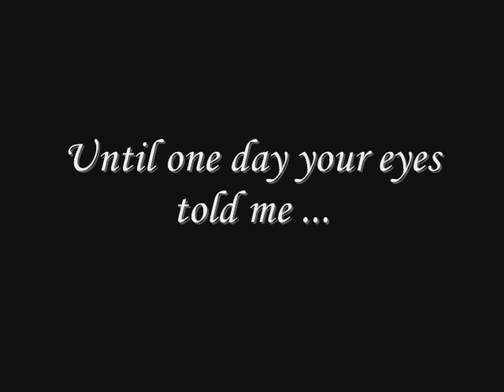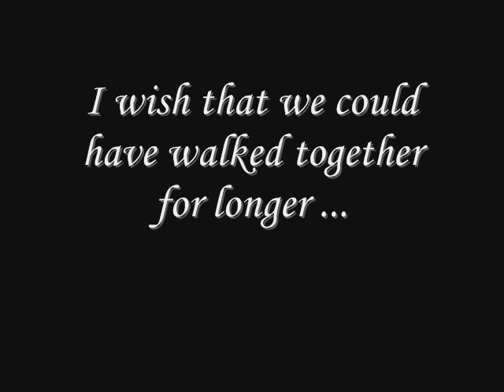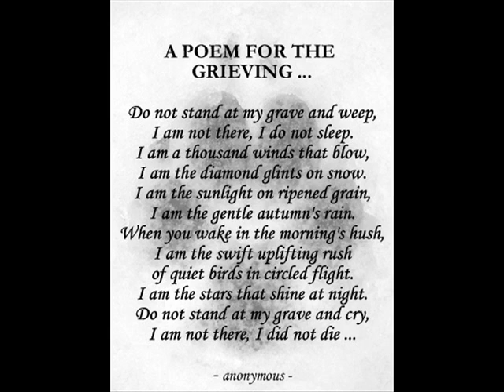Buffy 17/01/92 ~ 30/11/05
In memory of Buffy, my soul-dog.